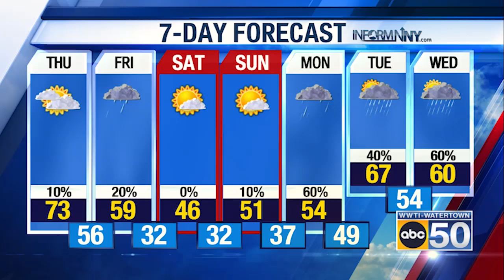North Country Evening Weather for 10/30/24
Wednesday evening's weather.